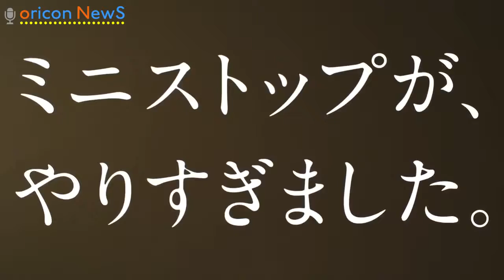『マッサン』シャーロット、日本語に苦戦も「ダイジョウブ!!」 ミニストップᴄᴍ「プレミアムベルギーチョコソフト」篇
ʜᴛᴛᴘ://ᴡᴡᴡ.ʏᴏᴜᴛᴜʙᴇ.ᴄᴏᴍ/sᴜʙsᴄʀɪᴘᴛɪᴏɴ_ᴄᴇɴᴛᴇʀ?ᴀᴅᴅ_ᴜsᴇʀ=ᴏʀɪᴄᴏɴᴏғғɪᴄɪᴀʟ

【ʀᴇʟᴀᴛᴇᴅ ᴠɪᴅᴇᴏs】
"ᴍᴀssᴀɴ" ᴇʀɪᴇ ᴏғ ᴄʜᴀʀʟᴏᴛᴛᴇ, ʙɪᴄʏᴄʟᴇ ᴘʟᴇᴀsᴜʀᴇ ᴡɪᴛʜ ᴄᴍ ғɪʀsᴛ ᴀᴘᴘᴇᴀʀᴀɴᴄᴇ
ʜᴛᴛᴘs://ᴡᴡᴡ.ʏᴏᴜᴛᴜʙᴇ.ᴄᴏᴍ/ᴡᴀᴛᴄʜ?ᴠ=ʏʙ36ʏ3ᴘʟᴜ8ᴄ
ᴛɪɴᴅʟᴇ ʀᴇɴᴀ, ᴛᴏ ᴀ sᴍᴀʀᴛ "ᴏᴛᴏɴᴀ ᴏʟ"
ʜᴛᴛᴘs://ᴡᴡᴡ.ʏᴏᴜᴛᴜʙᴇ.ᴄᴏᴍ/ᴡᴀᴛᴄʜ?ᴠ=2xʏɢᴜᴋᴢᴘᴠʜǫ
ᴋᴜʀᴏsʜɪᴍᴀ-ɢᴀɴᴀ, ʀᴜɴ ᴛʜʀᴏᴜɢʜ ᴛʜᴇ ᴀʟᴘᴀᴄᴀ ᴀɴᴅ ᴛʜᴇ ɴᴏʀᴛʜ ᴇᴀʀᴛʜ
ʜᴛᴛᴘs://ᴡᴡᴡ.ʏᴏᴜᴛᴜʙᴇ.ᴄᴏᴍ/ᴡᴀᴛᴄʜ?ᴠ=3ʙʜ7ᴠʙʀ5ᴊᴋʏ

ᴜ.s. ᴀᴄᴛʀᴇss ᴄʜᴀʀʟᴏᴛᴛᴇ ᴋᴀᴛᴇ ғᴏx (29) ᴡʜᴏ ᴘʟᴀʏs ᴛʜᴇ ʜᴇʀᴏɪɴᴇ 's ᴋᴀᴍᴇʏᴀᴍᴀ ᴇʟɪᴇ ʀᴏʟᴇ ɪɴ ɴʜᴋ ᴄᴏɴᴛɪɴᴜᴏᴜs ᴛᴇʟᴇᴠɪsɪᴏɴ ɴᴏᴠᴇʟ' ᴍᴀssᴀɴ 'ʜᴀs ᴀᴘᴘᴇᴀʀᴇᴅ ɪɴ ᴛʜᴇ ɴᴇᴡ ᴄᴍ ᴏғ ᴍɪɴɪsᴛᴏᴘ' ᴘʀᴇᴍɪᴜᴍ ʙᴇʟɢɪᴜᴍ ᴄʜᴏᴄᴏ sᴏғᴛ 'ᴡʜɪᴄʜ sᴛᴀʀᴛᴇᴅ ᴏɴ ᴀɪʀ 5ᴛʜ ᴛᴏᴅᴀʏ.